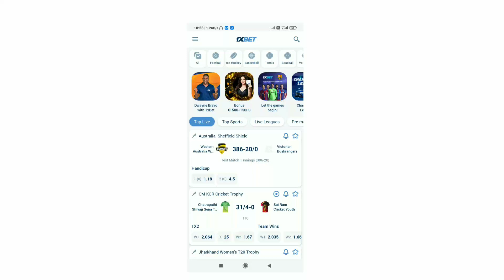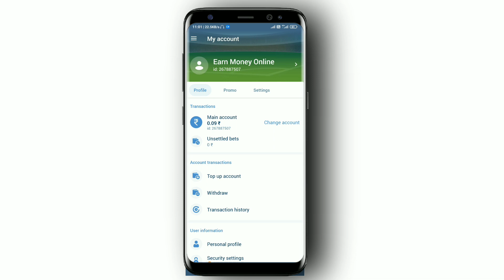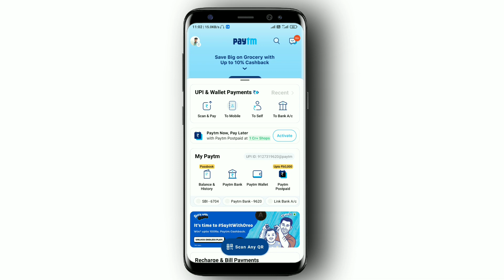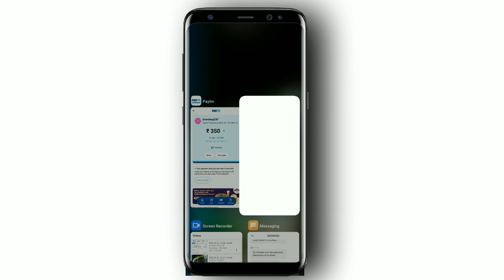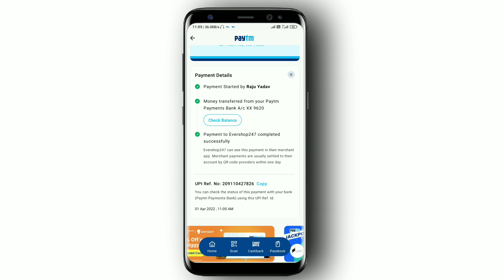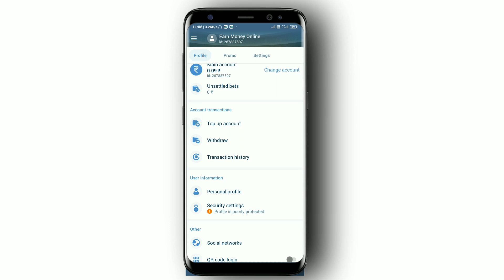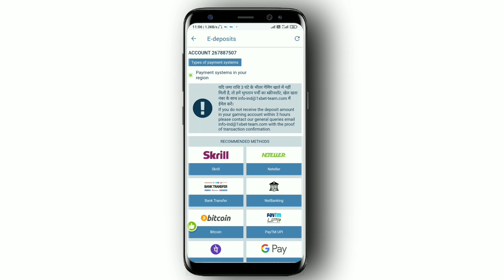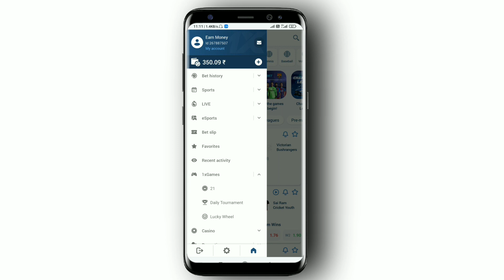1xbet deposit kaise kare | 1xbet deposit Upi | 1Xbet Deposit Phone pe,Google Pay, paytm | Problems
1xbet deposit kaise kare | 1xbet deposit Upi | 1Xbet Deposit Phone pe,Google Pay, paytm | Problems

Related Keywords -
1xbet deposit
1xbet me deposit kaise kare
1xbet
deposit 1xbet
1xbet me paytm se deposit kaise kare
phonepe se kaise deposit kare 1xbet me
how to deposit 1xbet
1xbet deposit india
1xbet deposit kaise kare
1xbet me upi se kaise deposit kare
1xbet deposit phonepe
1xbet deposit paytm
1xbet me paisa deposit kaise kare
1xbet me paise kaise dale
google pay se 1xbet me kaise deposit kare
upi se 1xbet me kaise deposit kare
1xbet deposit google pay
1xbet me phone pe se deposit kaise kare